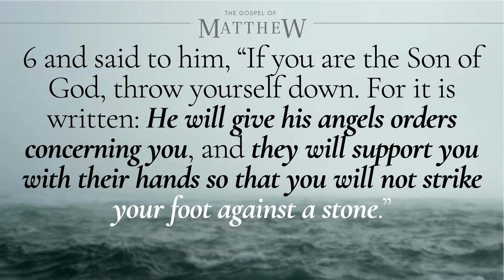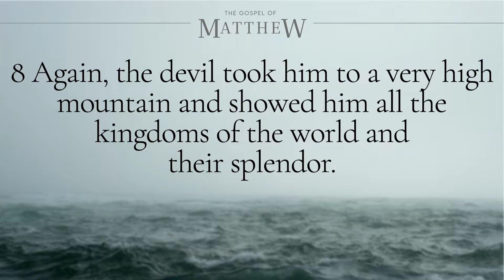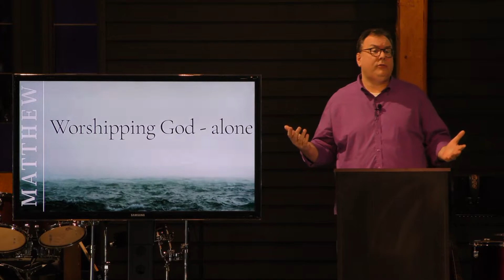Matthew 4:1-11 - Ben Keller - 2/6/22